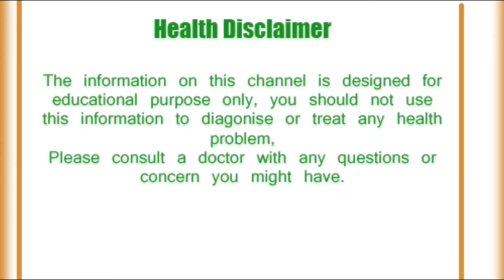पुरानी से पुरानी डायबटीज यानि शुगर का असरदार घरेलू इलाज || Home Treatment For Diabetes